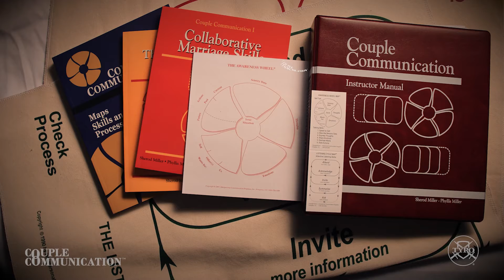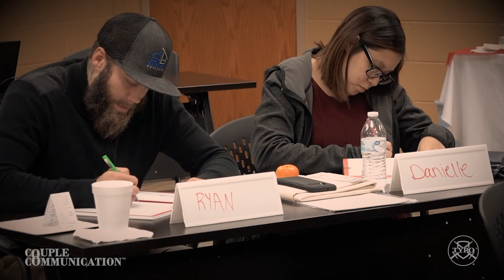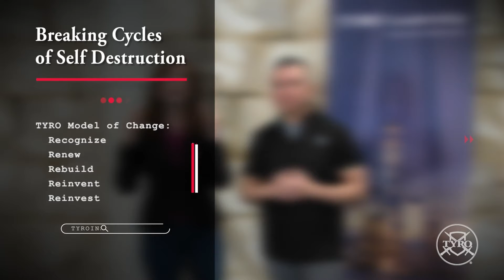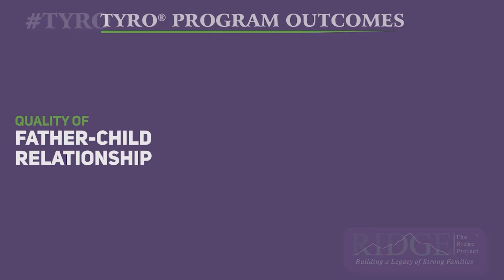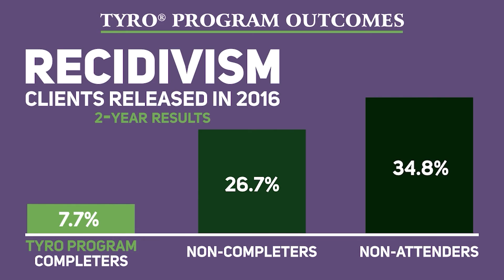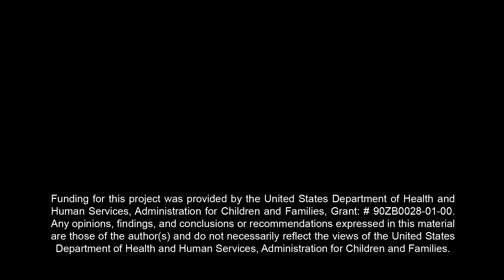Finance Impacting Relationship | TYRO TV | S32-E7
Join Ron and Cathy Tijerina on TYRO TV as they delve into the crucial topic of finances and their impact on relationships. In this episode, they discuss how money matters can influence partnership dynamics, from managing budgets to addressing financial stress. Discover strategies for creating financial harmony, communicating effectively about money, and building a strong foundation for your relationship. Tune in for valuable insights on navigating the financial aspects of your partnership with confidence.

We hope you enjoyed this episode. Be sure to watch the other episodes we have on this channel and check back as more are to come. Thank you and always remember that we are routing for you!

Finance Impacting Relationship | Season 32 - Episode 7 | TYRO TV
Starring: TYRO Co-Founders, Cathy & Ron Tijerina.

TYRO is committed to strengthening families, individuals and organizations to overcome life’s struggles by providing evidence-based programs that transform the individual and empower participants to live a life of honor, integrity and promise.

"TYRO is a Latin word meaning: apprentice; novice; someone learning something new; a warrior."
"Become a leader in your home, community and your workplace."